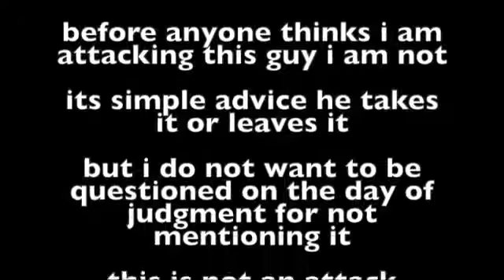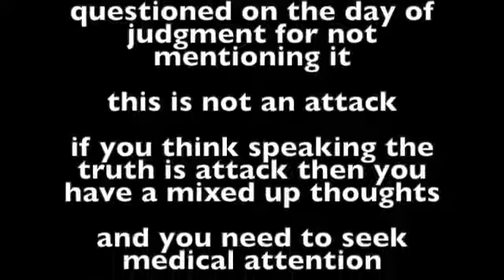SAM GERRANS ON A VIDEO HE DONE IN REGARDS TO ANOTHER BROTHER